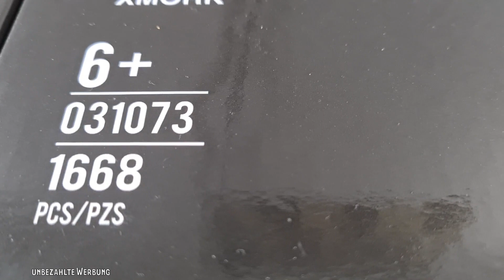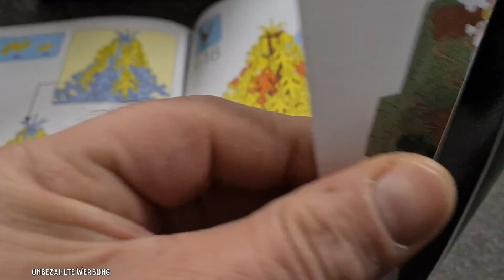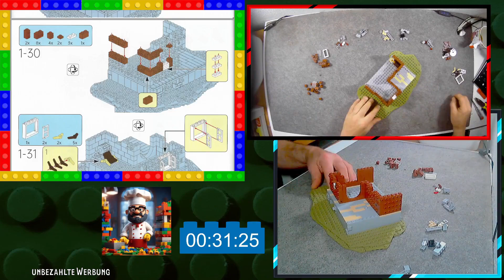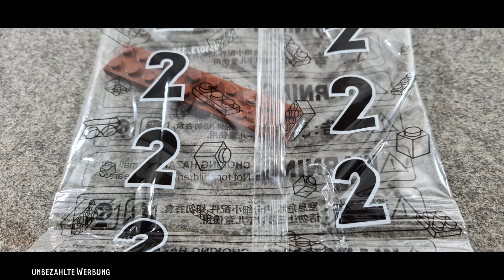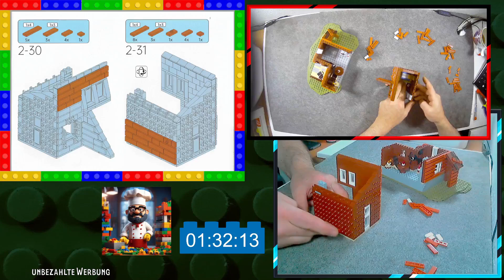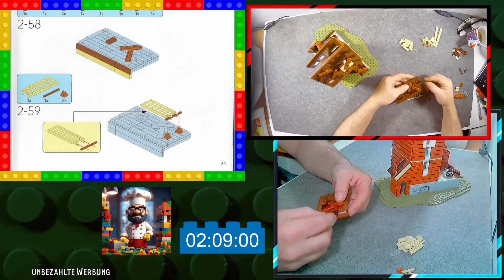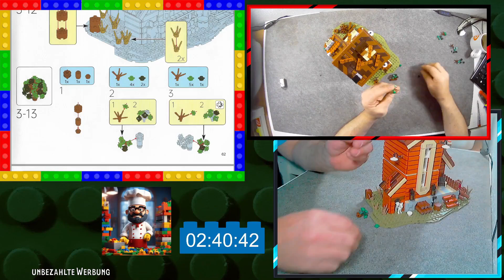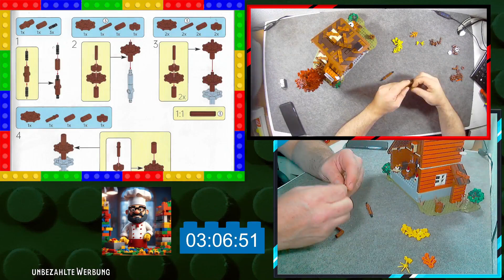10 Euro gespart - Mork's 'Forest Cabin' (Set 031073) im Speedbuild & Review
10 Euro günstiger, als die PanBo-Variante bei BlueBrixx. Kann man ja nix verkehrt machen. Oder gibt es doch Unterschiede, die ich nicht sehe?

Der Rest von @TrackTribe

Schaut mal bei klemmbaustein-welt.de rein, einen Link habe ich für euch (¹)

Kommt über diesen Link ein Kauf zustande, wird "der Koch und seine Hobbies" mit einer Provision beteiligt. Wo, wann und wie du dein Produkt letztendlich kaufst, bleibt natürlich gänzlich dir überlassen 🙂

Discord (Server von @MerlinsSteine und dort unter dem Namen "derkochundseinehobbies")

Happy Klemming 😉